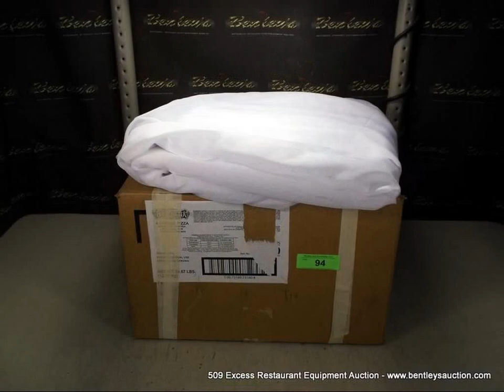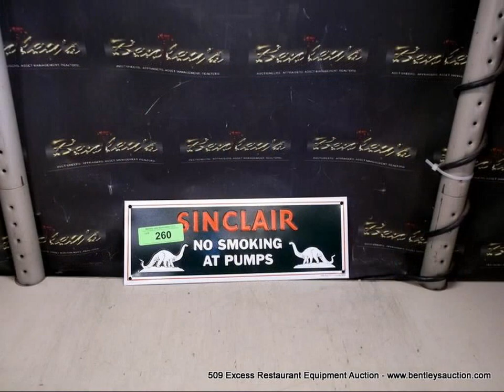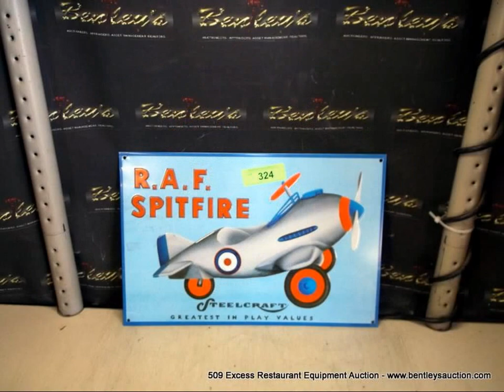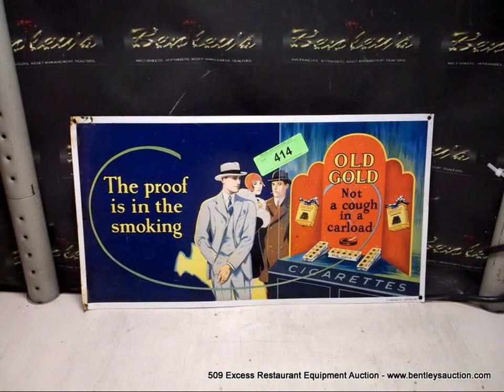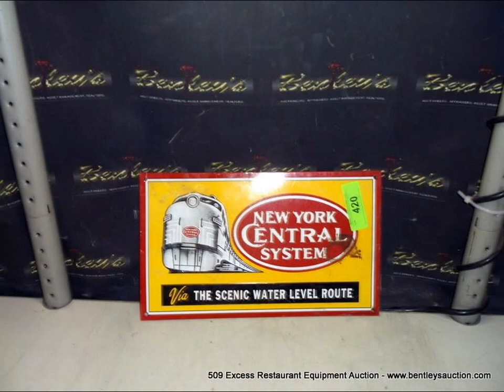Bentley's Presents: 509 Excess Restaurant Equipment From Hello Deli & Moriarty Schools